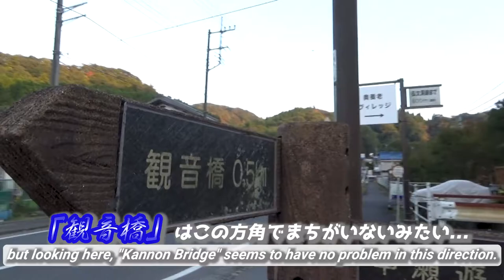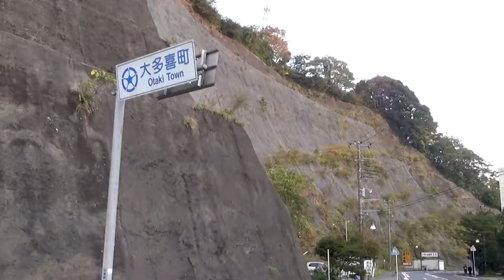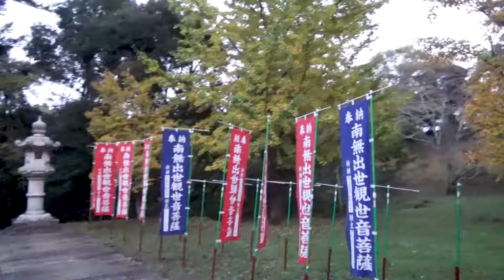【着物で養老渓谷散策#3】《観音橋&出世観音》外見と真逆で過酷すぎた/Kimono man's tough hiking in Yoro Keikoku on Boso Peninsula, Ep.3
『【着物で養老渓谷散策#3】《観音橋&出世観音》見た目と真逆の過酷な道』です。

00:00 オープニングタイトル / Opening Title
00:12 アバンタイトル / Avan Title
00:21 オープニング / Opening
00:39 養老渓谷温泉郷 / Yoro Keikoku Hot Spring Town
01:24 『観音橋』/ The "Kannon Bridge"
03:00 ヤバすぎる参道 / Too dangerous road to the main hall
05:46 『出世観音』/ The "Shusse Kannon"
06:58 黄色いモミジ🍁/ The yellow colored leaf maple
07:20 真っ暗闇の中を進む / Proceeding in the deep dark
08:10 再び『観音橋』へ / The "Kannon Bridge", again
08:46 エンディング/Ending

This time,
I'll show you the final episode of "Kimono man's tough hiking in Yoro Keikoku on Boso Peninsula!".
In previous video, episode 2, as a result of trying to follow the official route of the hiking course, I made a long detour.
And it cost hours, I managed to get to "Kobundo Ruins" and "2-story Tunnel".
And in this travel video that follows, I challenge to hike to "Kannon Bridge" and "Shusse Kannon"!
However, appearance of these 2 spots were really opposite to my image. Also, if I actually started to hike, too harsh road waited me.